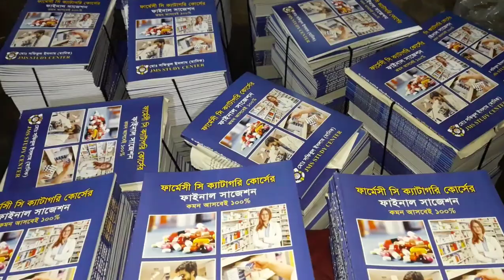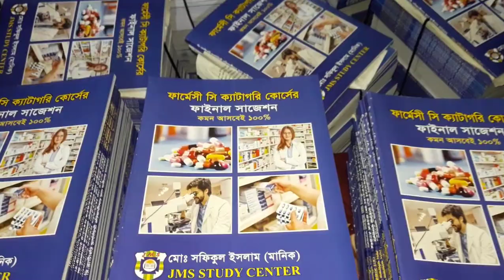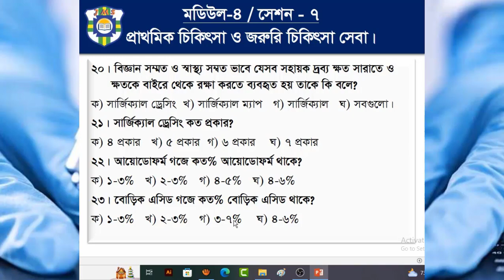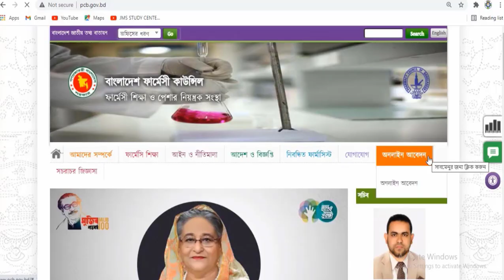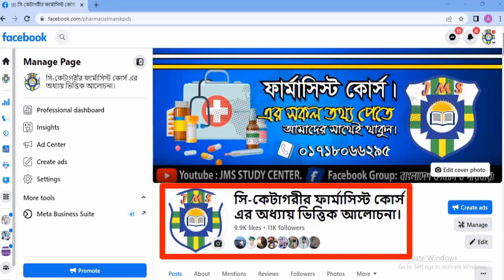সি ক্যাটাগরির ফার্মাসিস্ট কোর্স ৬৩ তম ব্যাচ। মডিউল ৪। সেশন ৭। প্রাথমিক চিকিৎসা ও জরুরি চিকিৎসা সেবা।